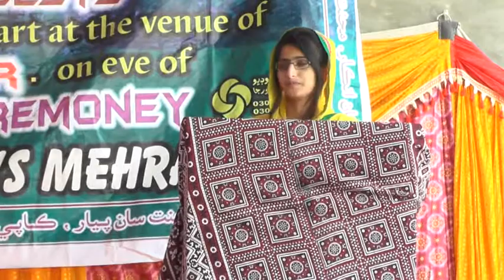Speech on women.